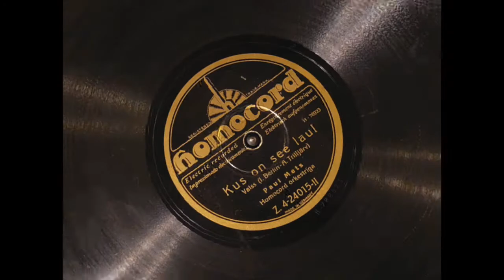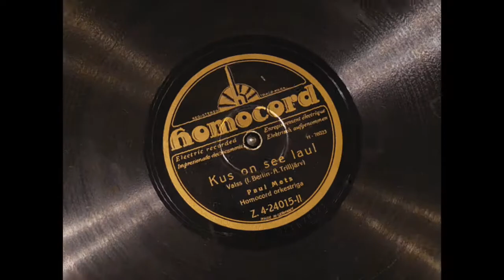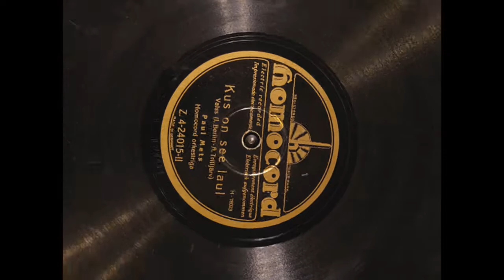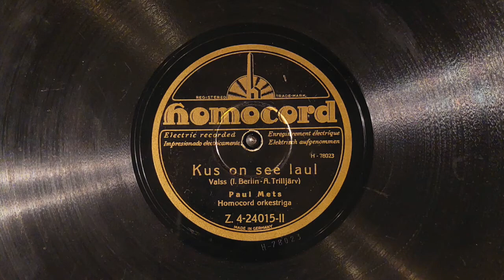Paul Mets - Kus on see laul (1930)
Paul Mets (Pavel Sacharow 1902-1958) Homocord orkestriga / valss
Autor: Irving Berlin
Sõnad: Aleksander Trilljärv

Saksamaa : Homocord Electro 1930
Z 4-24015-II
Digiteeritud erakogust 2022